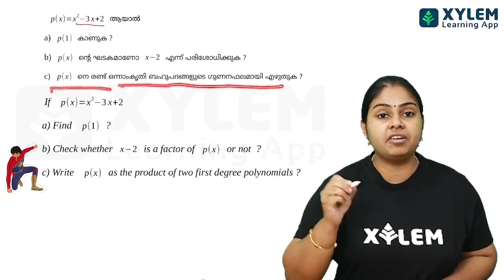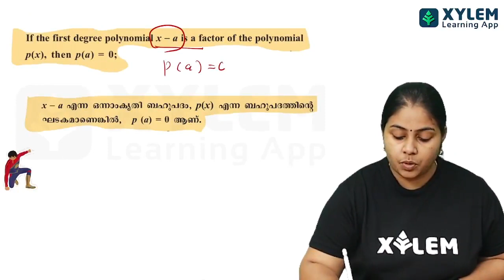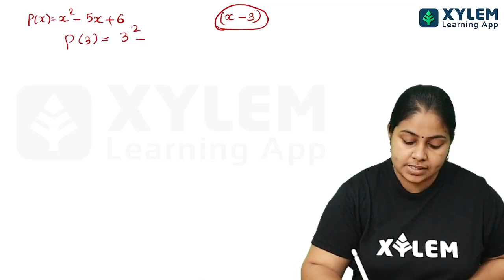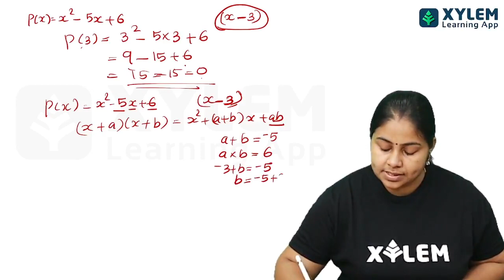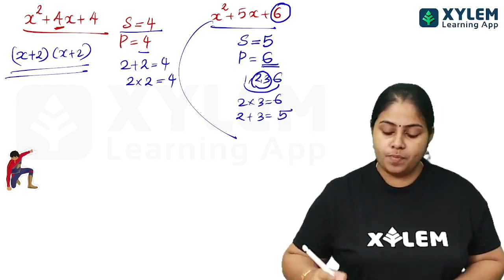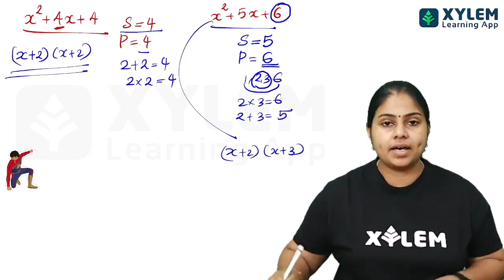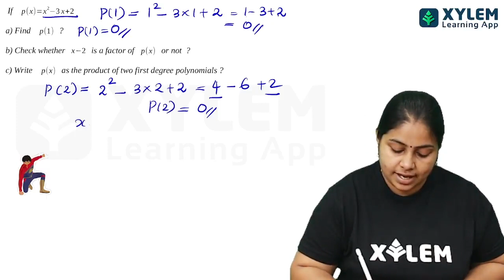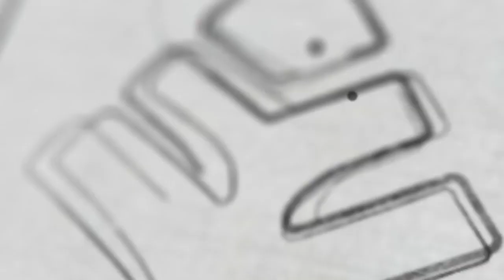⚡️SSLC മിന്നൽ ചോദ്യങ്ങൾ⚡️MATHEMATCS |100% അല്ല 200% ഉറപ്പ് | XYLEM JUNIOR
Xylem Junior is an exclusive online tuition app designed for 8th, 9th, 10th, 11th and 12th Standards. We offer tuition for both CBSE and State board (Malayalam & English Medium). Our classes are designed so that they not only clarify concepts but also make academic subjects fun for the students. You get access to the best teachers all under one roof with Xylem Junior.

Currently covered subjects include Biology, Physics, Chemistry, Maths, Social Science, English, Hindi and Malayalam. Also, for the first time in Kerala, Xylem Junior offers Free Integrated MBBS coaching, IIT coaching and IAS coaching along with regular tuition.